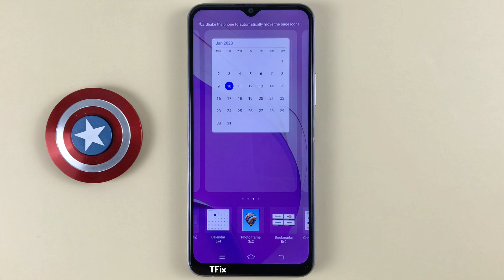Widgets on Vivo Y20 Android 10